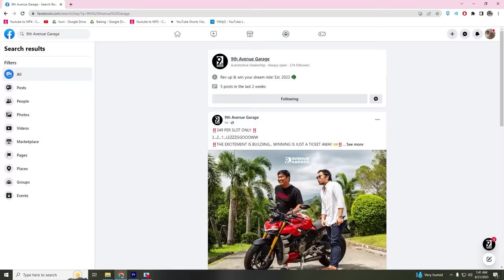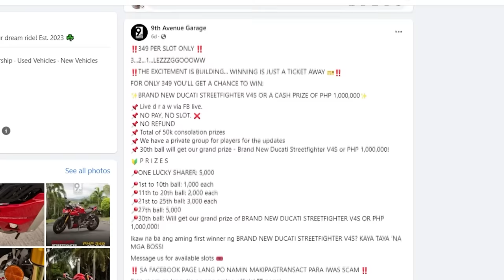Bagong SEXY RIDER sa BG House! (ang bilis)